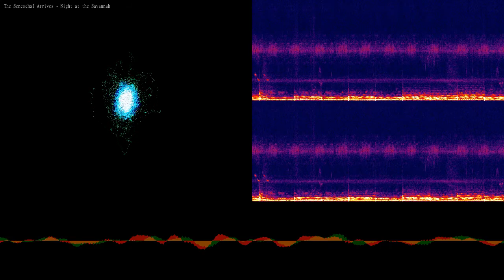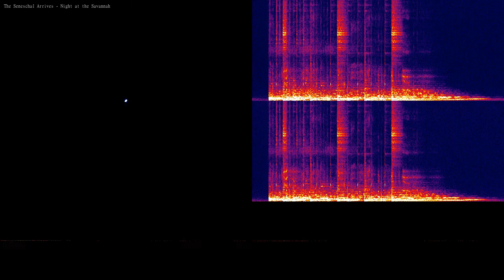The Seneschal Arrives - Night at the Savannah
+++ CUNZDIMENSION x TENDENS +++

The Seneschal Arrives has a special message to all followers:

This is number ten. You have not yet arrived, for to arrive is to die.
Travel and be pure, enter the WORLDSCAPE.

Main Band: Targ Lothervinius, Lok Grédning
Supervising Producers: Ursula Wella & Clent Smithers
Senior Engineer: Yamar Paul
Assistant Engineer: Derek "Bud D" Williams jr.
Lead Equipment Technician: L.L.Z.
Assistant Equipment Technician: Børre Halvorsen a.k.a. "Drammensvinet"
Vision Manager: Constantin Schwesser
Atmosphere & Mood Calibrator: Therese Underlig
Catering & Transport: Albin F. Schwesser
Location Agent: WOLVENEYE Logistics
Floor Manager: Ivar

SPECIAL THANKS TO:

The Cunz Dimension Family
The Fjeld Estate